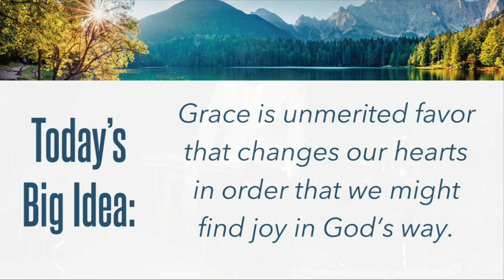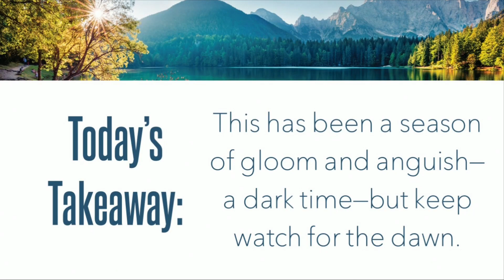September 26 Sermon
Sermon from September 26, 2021 at Beverly Heights Church